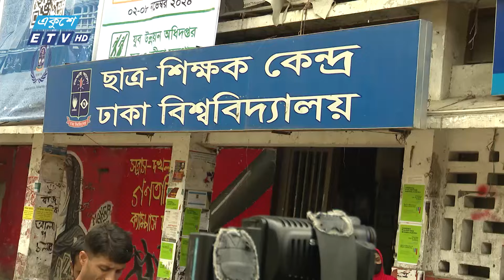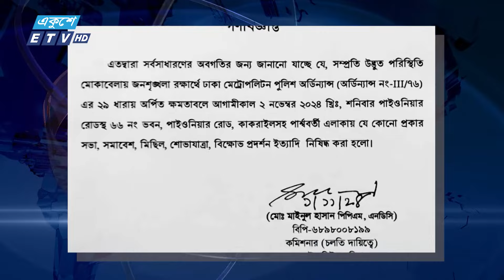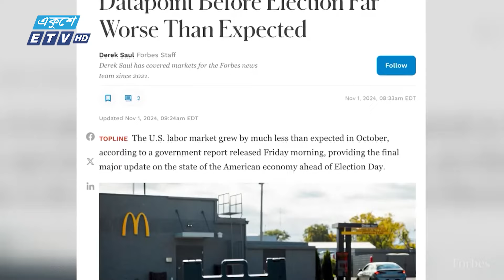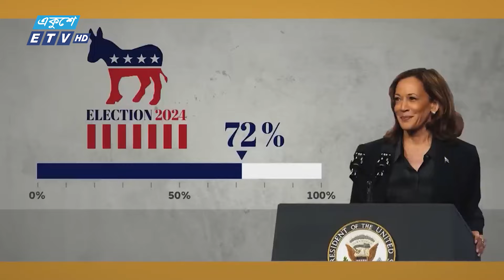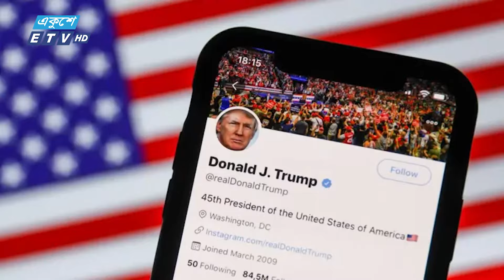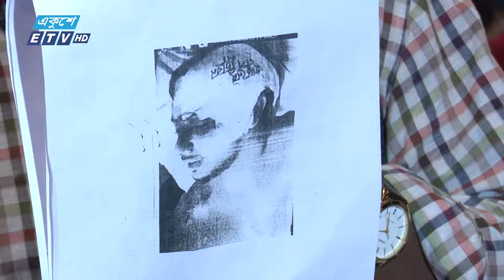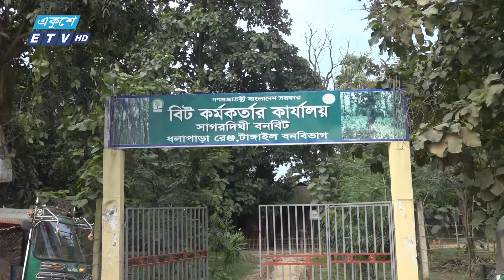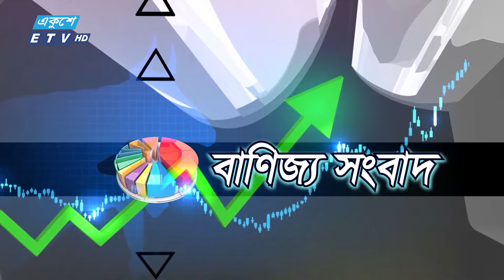11 PM NEWS || রাত ১১ টার সংবাদ || 02 Nobember 2024 || ETV News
11 PM NEWS || রাত ১১ টার সংবাদ || 02 Nobember 2024 || ETV News